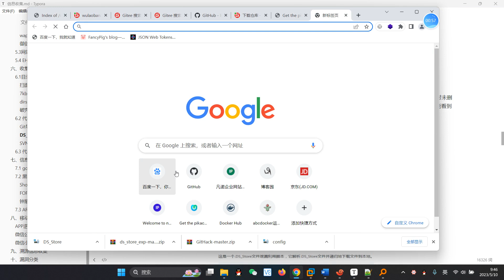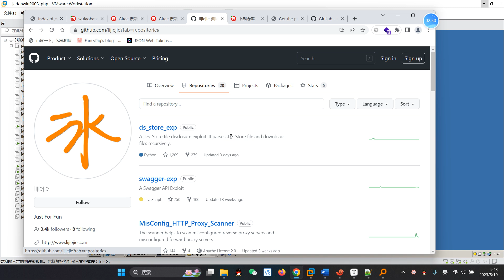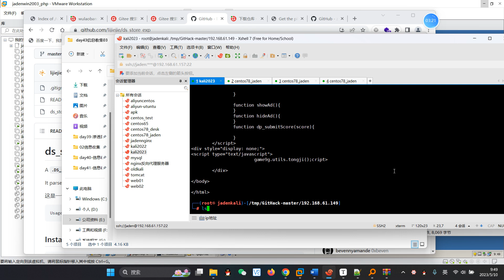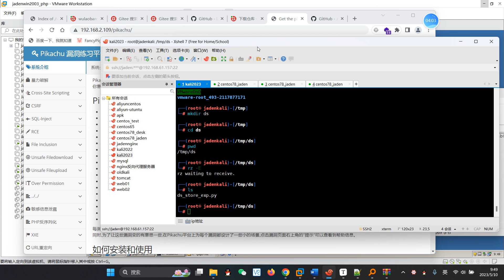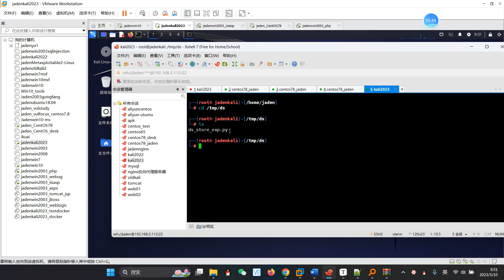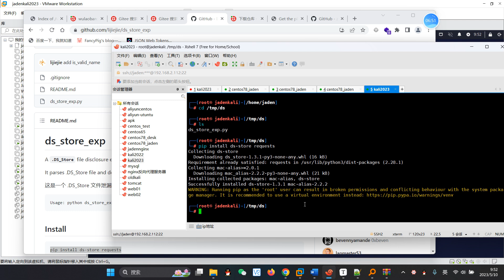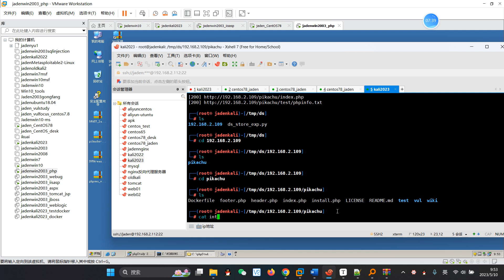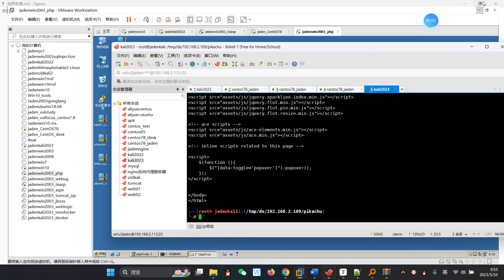043 03敏感信息收集之DS store原始碼洩露